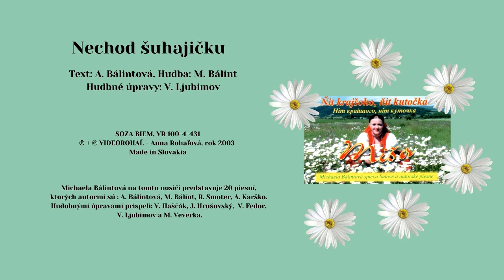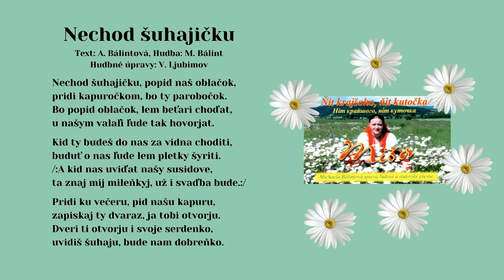BÁLINTOVÁ Miša, Nechod šuhajičku, Hudba M.Balint, Text A.Bálintová, Videorohal